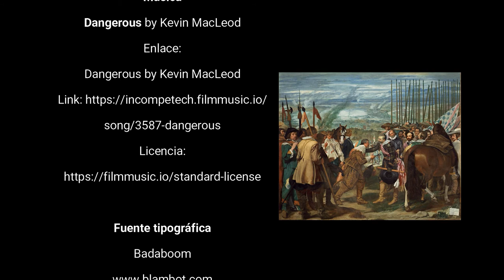La segunda guerra de las llaves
Una historia alternativa del cuadro "La rendición de Breda" de Velázquez con la que trabajamos los relatos y los diálogos en 3º de primaria del CEIP Basilio Paraíso